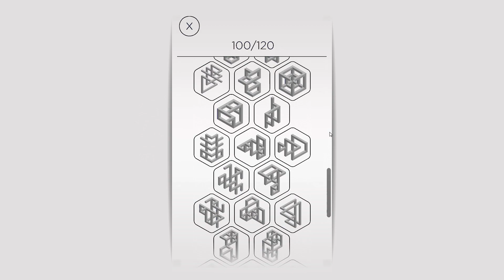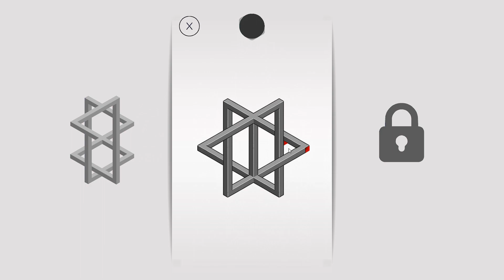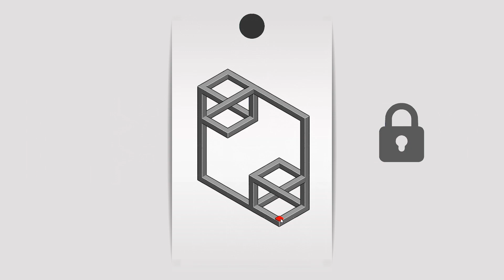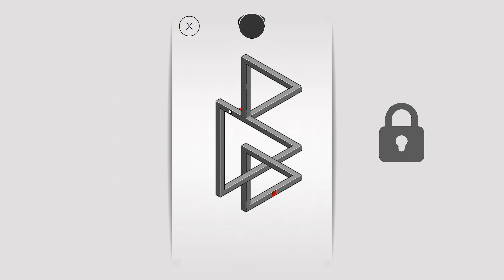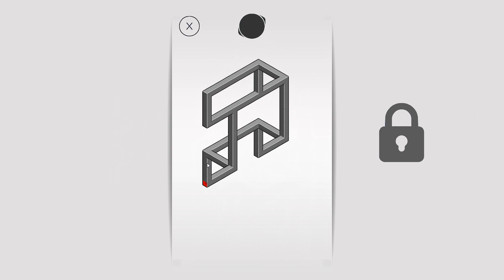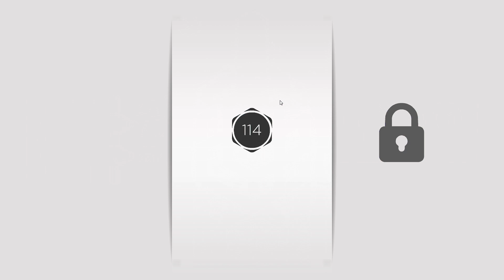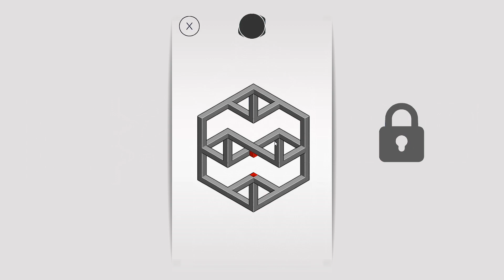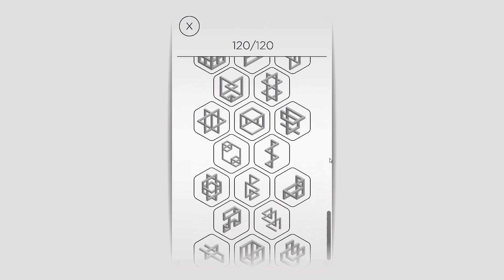#3【hocus】錯覚アートの迷路パズルゲーム【END】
Twitchで配信したのをアップしてます。

【hocus. 再生リスト】